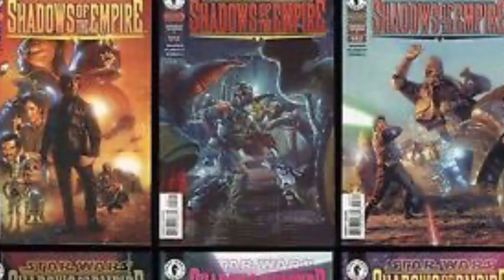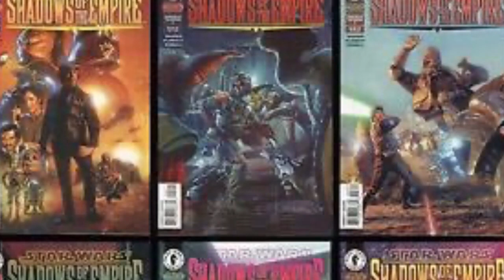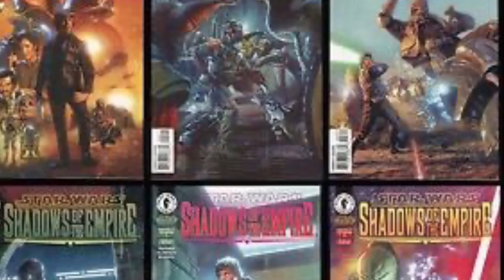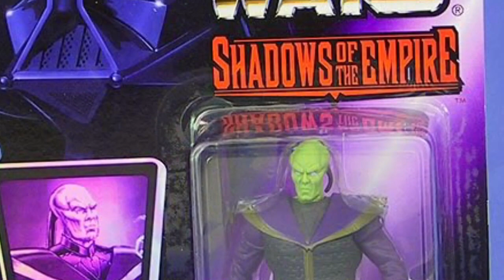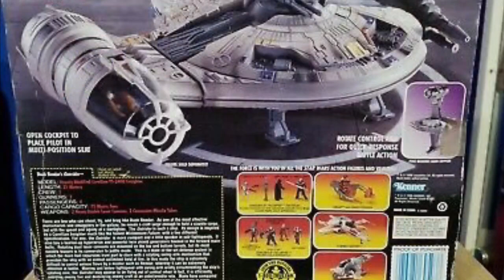Bring Shadows Of The Empire Back To Canon (My Thoughts)